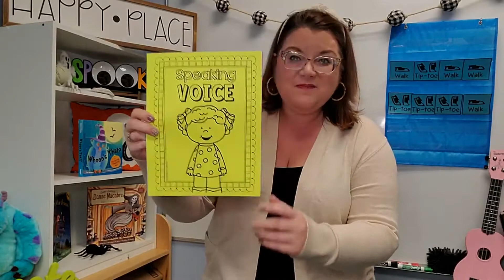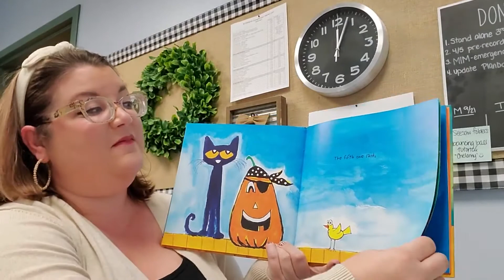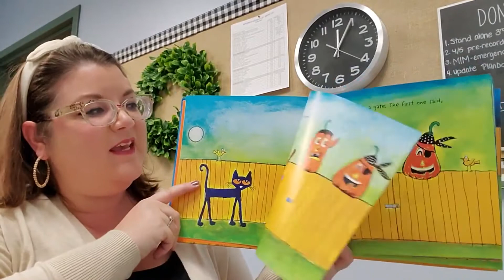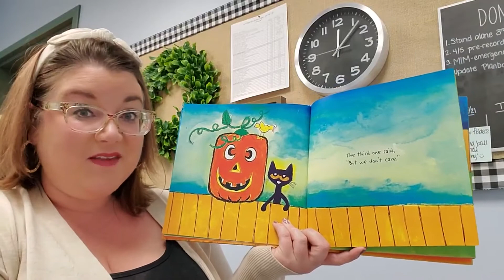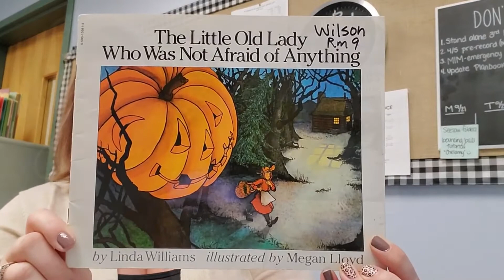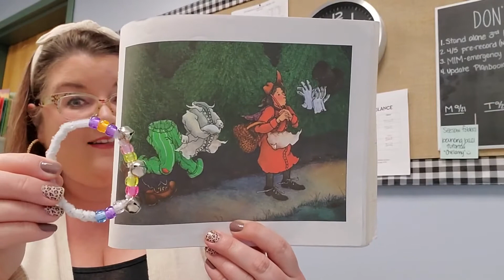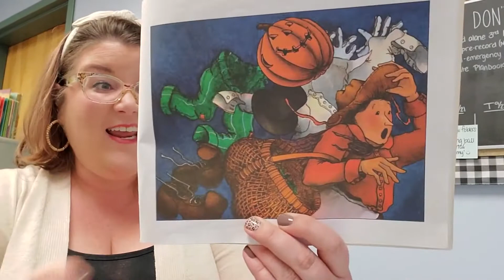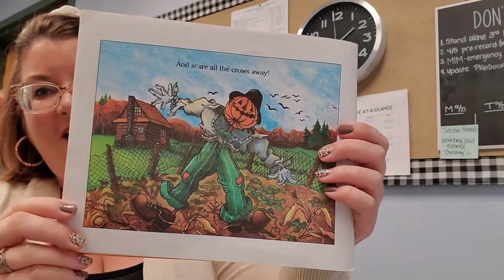October 26 - Kinder & First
Hey Kiddos! This week we're using our four voices some more and going to add them to Pete the Cat's 5 Little Pumpkins. Then, we're mixing up some Witch's Stew with all sorts of funky ingredients. You'll want to have your music kit handy because we're adding lots of different sounds to one of my favorite October stories. I can't wait to share it with you! Love, Ms Mckinnon